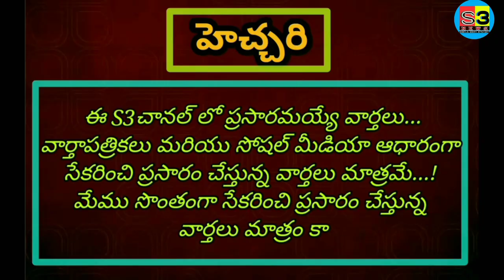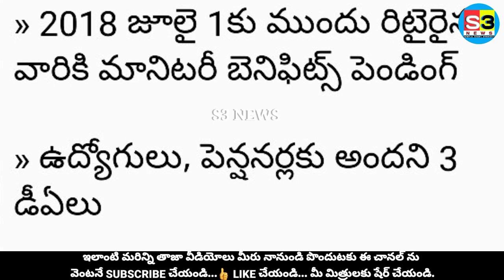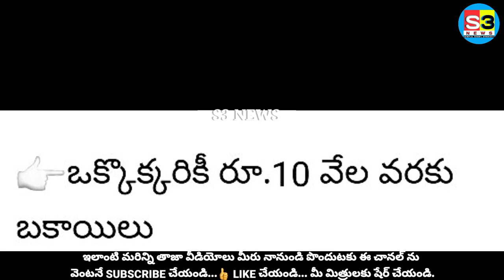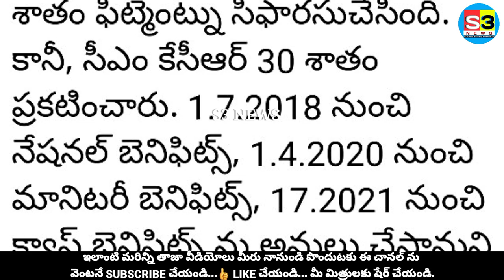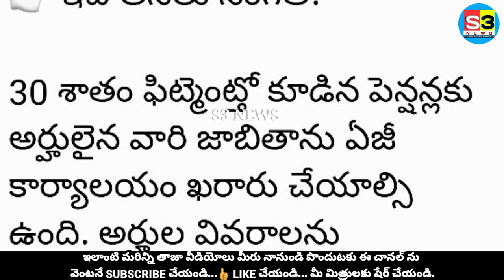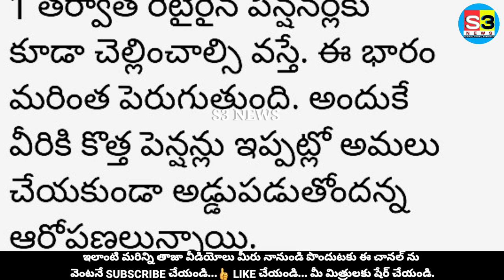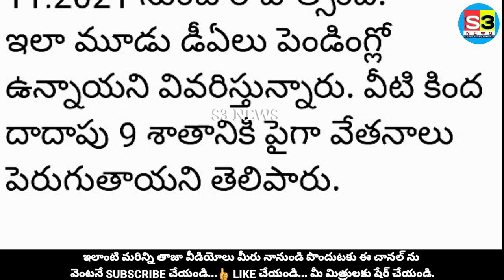ఉద్యోగులకు పెన్షనర్లకు అందని 3 DA లు l 2018 జూలై 1 తర్వాత రిటైరైనవారికి ఇబ్బందులుl కారణం ఇదే lS3News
30% ఫిట్మెంట్ పెన్షన్లు ఇచ్చేదెన్నడు? ll
2018 జూలై 1 తర్వాత రిటైరైనవారికి ఇబ్బందులు...ఏజీ ఆఫీసు నుంచి వెలువడని ప్రొసీడింగ్స్ ll ప్రభుత్వమే జాష్యం చేస్తోందన్న ఆరోపణలు ll2018 జూలై 1కు ముందు రిటైరైన వారికి మానిటరీ బెనిఫిట్స్ పెండింగ్ ll
ఉద్యోగులు, పెన్షనర్లకు అందని 3 DA లు ll
ఉద్యోగులు,పింఛనాదారులకు అసెంబ్లీ వేదికగా సీఎం కేసీఆర్ 30 శాతం ఫిట్మెంట్ ను ప్రకటించిన అందని లబ్ది ll ఇవన్నింటికి కారణం ఆర్ధిక ఇబ్బందులు